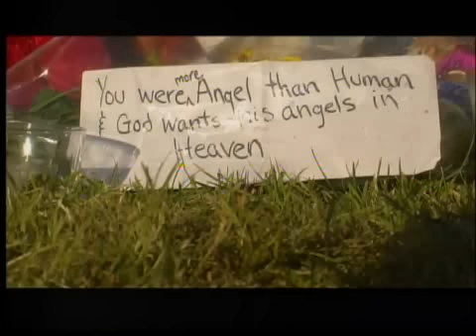Remembering Joey D'Entremont